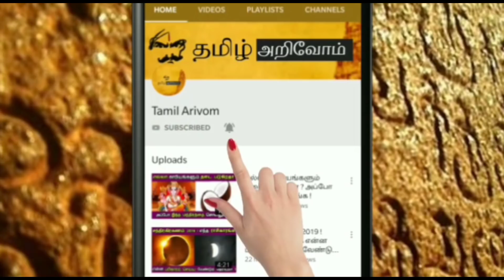அசுர சக்தி கொண்டு பிறந்த வைகாசிமாதம்!எந்த ராசிக்கு மிகபெரிய ஆபத்து?யாரெல்லாம் கவனமாக இருக்க வேண்டும்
அசுர சக்தி கொண்டு பிறந்த வைகாசி மாதம் ! எந்த ராசிக்கு மிகப்பெரிய ஆபத்து ? யாரெல்லாம் கவனமாக இருக்க வேண்டும் !

இந்த உலகத்திற்கு அடுத்த எச்சரிக்கை ! கிரக நிலை எப்படி இருக்கு ? ஜோதிடர் வெளியிட்ட அடுத்த கணிப்பு